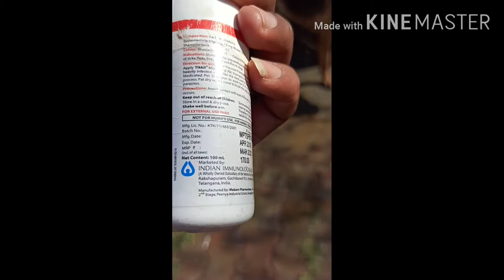German Shepherd, training for taking bath in line